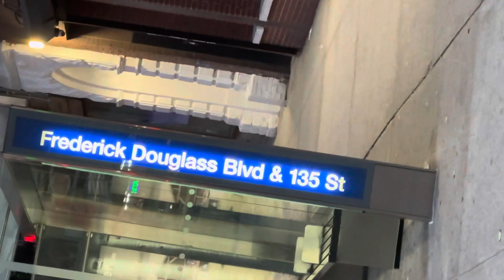MTA MaBSTOA: 2021-22 New Flyer XDE40 #9425 on the M10 to Harlem at Frederick Douglass Blvd/135 St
Due to this unit tracking as 7962, a Flatbush 2022 XD40, I decided to give it a look. I wouldn’t had even thought about it if I wasn’t near the M10 at the time so, here’s this.

Filmed on Friday May 17th 2024.